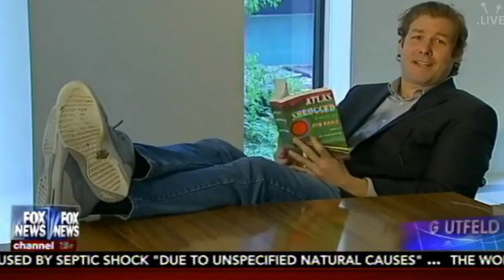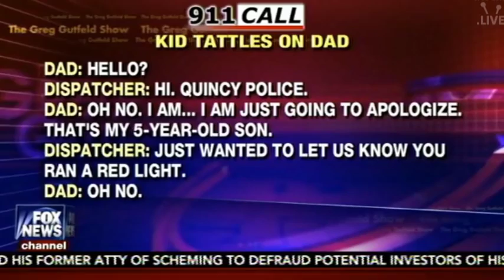Trump Supporters get Attacked with Punches, Eggs at San Jose Rally The Greg Gutfeld Show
The Greg Gutfeld Show 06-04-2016